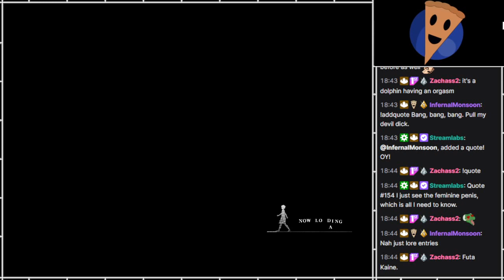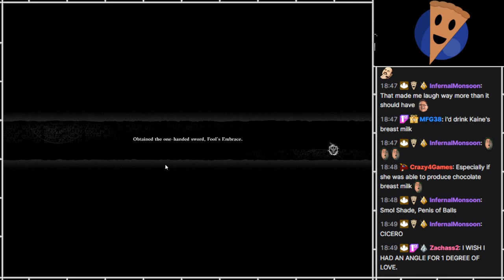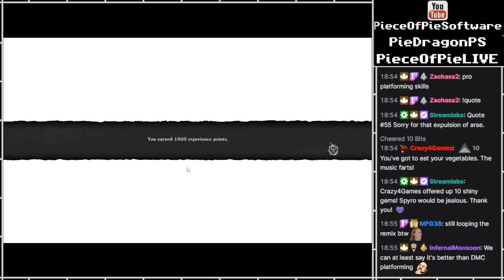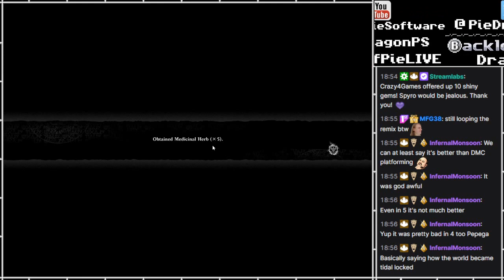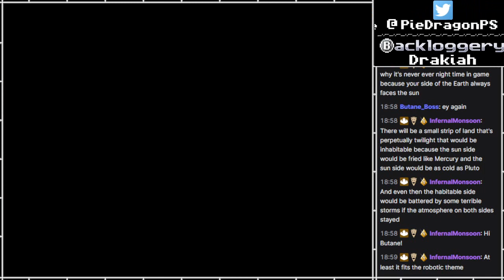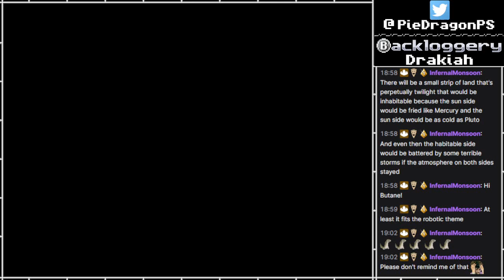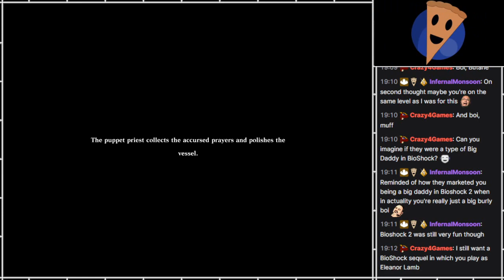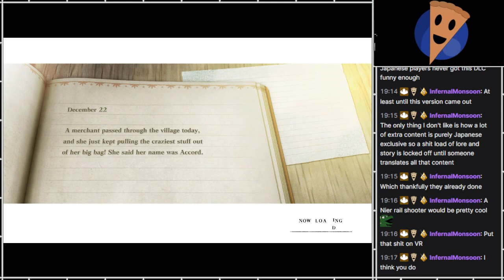PS - NieR Replicant [55]